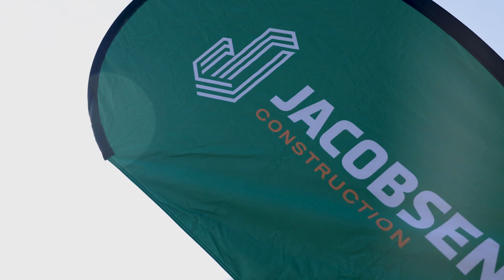Jacobsen Construction New Headquarters Ribbon-Cutting Event - Salt Lake City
Joined by Governor Cox and mayors Wilson and Mendenhall, Jacobsen Construction Company celebrates new headquarters as a promising indicator and powerful symbol of Utah’s economic recovery